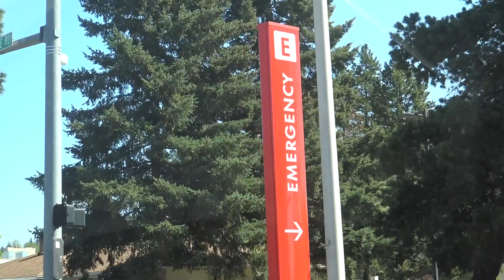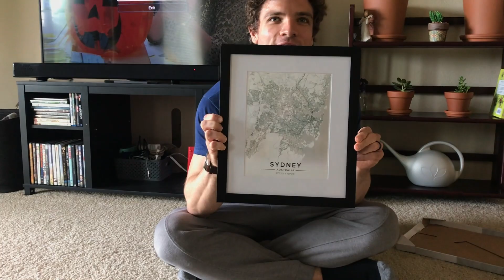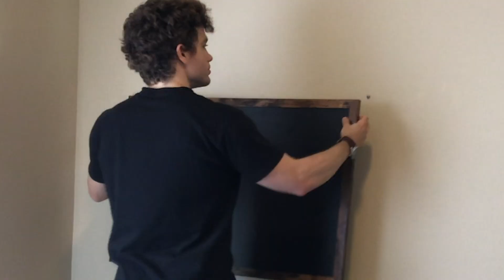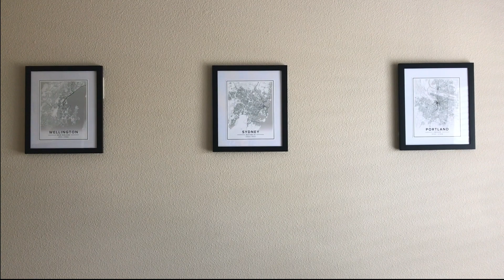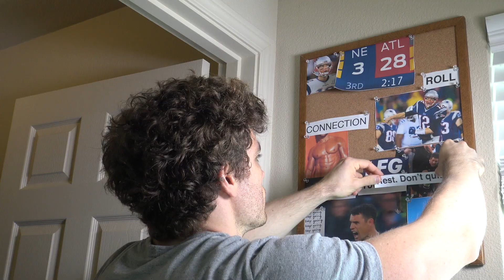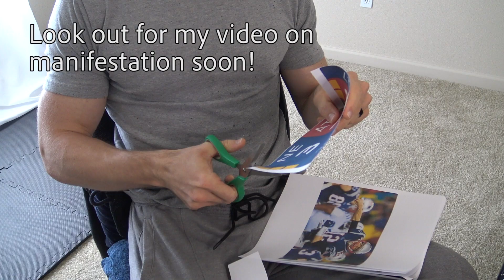5 tips to get out of the quarantine funk | I tried CBD oil and did a home makeover | Mental health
Feeling stressed, confused and isolated in quarantine? If so, I made this video for YOU! The 5 tips I am sharing today helped me emerge from a quarantine funk this past week and find my smile again. Many of my recent videos have focused on the physical side of wellness, but this video is all about the mental and emotional side.

Chapters

0:55 - TIP 1 | Trying CBD oil
2:53 - TIP 2 | My home makeover
4:25 - TIP 3 | Silliness, Boyfriend Makeup Challenge
5:05 - TIP 4 | Take a bath
5:59 - TIP 5 | Redefine your future self, making a vision board

*Benefits of a hot bath:  Passive heating (as opposed to heating yourself through exercise) may regulate blood sugar and burn calories. Bathing may reduce pain and inflammation and help to calm down the nervous system, reducing anxiety and leading to improved mood. Bathing also improves blood flow and allows deeper, slower breathing.

*If you are really struggling, I highly recommend seeking out professional therapy. Many practitioners are available via telephone or ZOOM, so put your mental health first. Therapy is a tool I personally use as needed and highly recommend.